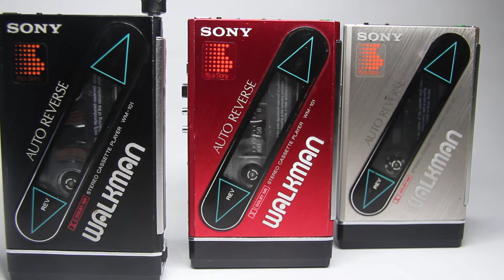Sony Walkman WM-101 in Black, Red and Silver